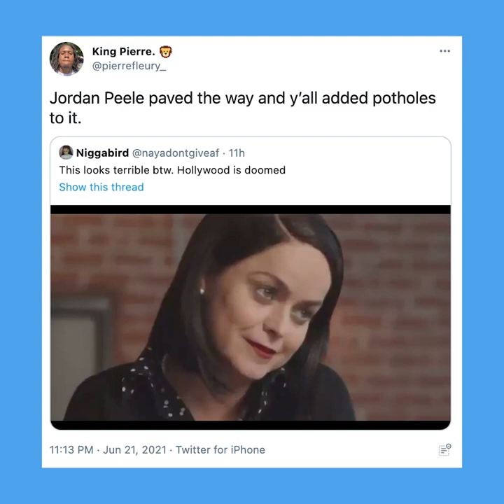The Internet Roasts New 'Karen' Movie Trailer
The trailer for a new horror movie entitled "Karen," which casts a White suburban woman against her Black neighbors, has sparked criticism and jokes online, with many accusing the film of copying Jordan Peele's "Get Out."